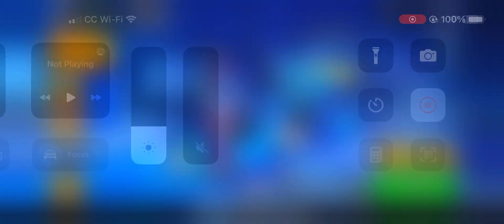I’m never gonna get ultimatum 😞